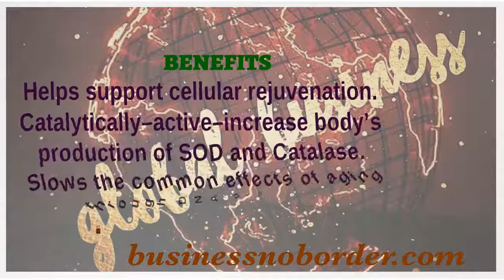Nu skin_G3 Gac Juice 2 pack